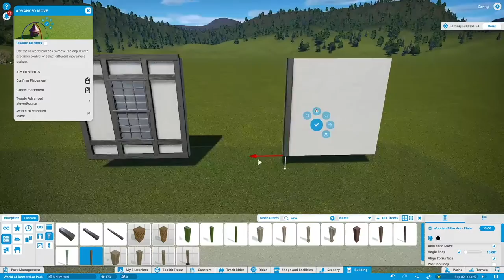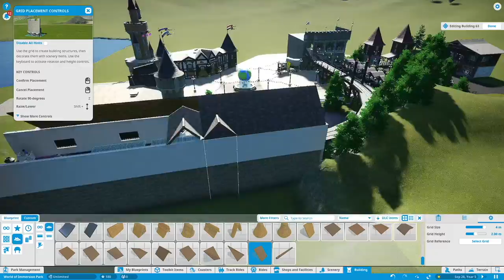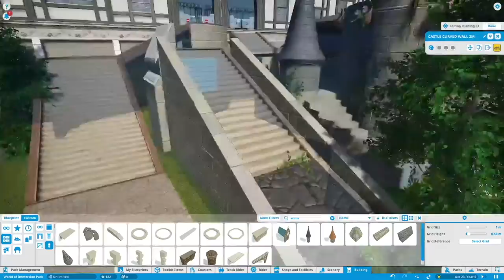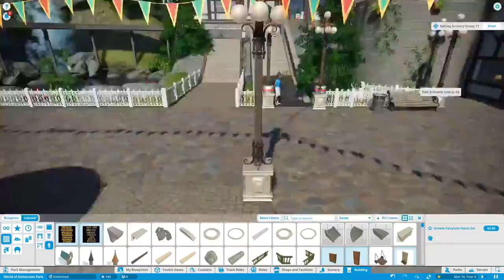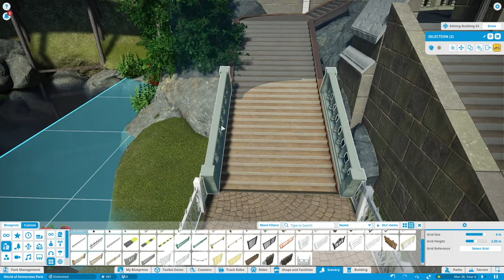Planet Coaster Ep. 6 - Train Station and Trees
Welcome back to our Planet Coaster series! In this video we work on building a main train station for our entrance area and add some extra trees in the area!

Welcome to World of Immersion, where we cover parks big and small, themed or thrilling, and everything in between.